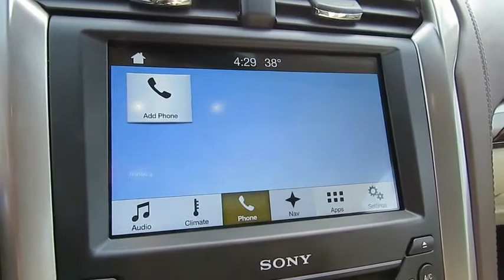2017 Ford Fusion Delaware, Powell, Dublin, Marion, Columbus, OH HR119443A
Burgundy Velvet Metallic Tinted Clearcoat Used 2017 Ford Fusion available in Delaware, Ohio at
2017 FORD FUSION Delaware, OH
Stock# HR119443A

2815 Stratford Rd.

CARFAX VERIFIED 1 OWNER!! *DESIRABLE FEATURES:* NAVIGATION, BACKUP CAMERA, ALLOY WHEELS, REMOTE START, HEATED SEATS, LEATHER, COOLED SEATS, BLUETOOTH, BACKUP SENSORS, FRONT SENSORS, CLEAN CARFAX, PREMIUM SOUND SYSTEM, REMOTE ENTRY, MULTI-ZONE A/C, FOG LAMPS, SYNC, TURBOCHARGED ENGINE.

*SERVICE & MAINTENANCE COMPLETED:* Stock# HR119443A FEATURES NO LESS THAN $905 IN PREVENTATIVE MAINTENANCE & SAFETY EQUIPMENT UPGRADES including the following items: Replaced Rear Brake Pad & Rotors, Performed A Complete Inside & Out Vehicle Detail, and Performed A Comprehensive 125-point Inspection Along With An Oil & Filter Change, New Wipers & Tire Rotation!

With only 26,892 miles this 2017 Ford Fusion is your best buy in Delaware, OH.

*TECHNOLOGY FEATURES:* This 2017 Ford Fusion in Delaware,OH Includes: Keyless Start, Steering Wheel Audio Controls, Satellite Radio, WiFi Mobile Hotspot, Anti Theft System, Memory Seats, Auxiliary Audio Input, HD Radio, MP3 Compatible Radio, Memory Mirrors, AM/FM Stereo, Single-Disc CD Player

*STOCK# HR119443A PRICED BELOW MARKET RETAIL VALUE!* Performance Chrysler Jeep Dodge Ram has this 2017 Ford Fusion Titanium ready for a quick sale today. Don't forget Performance Chrysler Jeep Dodge Ram Delaware will buy or trade for your car, truck, SUV, van, motorcycle and/or ATV!

Performance Chrysler Jeep Dodge Ram of Delaware serves Delaware, Westerville & Marion OH. You can also visit us at, 2815 Stratford Rd Delaware OH, 43015 to check it out in person!

*MECHANICAL FEATURES:* Scores 31.0 Highway MPG and 21.0 City MPG! This Ford Fusion comes Factory equipped with an impressive 2 engine, an automatic transmission.

*EXTERIOR OPTIONS:* From Marysville to Marion you'll arrive in style with exterior options like: Aluminum Wheels, Cargo/Bed Lamp, Auto Headlamp, Spoiler / Ground Effects